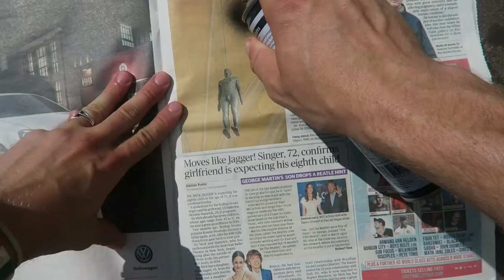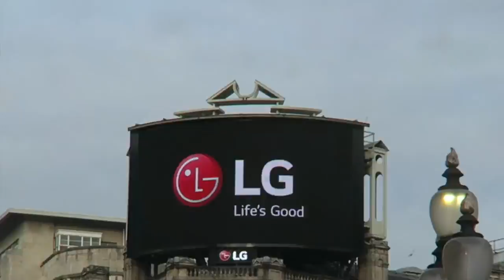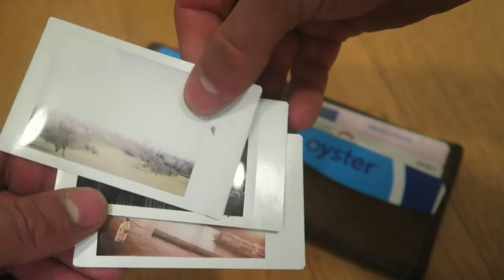Burpees round London -{vlog.43}-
always made excuses for doing some extra exercise, BUT more than ever & as told bye my HENCH polish dad (he built us a basement gym in our new house SO its a thing) its SO important to just keep it all part of yah routine so here you go me doing just that whilst doing some sightseeing round LONDON; NO excuses!! haha

QUOTE REFERENCE: "Chronic diseases, often referred to as noncommunicable diseases (NCDs), usually emerge in middle age after long exposure to an unhealthy lifestyle involving tobacco use, a lack of regular physical activity, and consumption of diets rich in highly saturated fats, sugars, and salt, typified by "fast foods."

"Lifestyle-related" diseases are now the leading cause of death worldwide, killing 36 million people a year.

crimson fly by huma huma, genre/mood: pop/bright

i'm fly by gunnar olsen, genre/mood: hip hop & rap/bright

Peace Out!